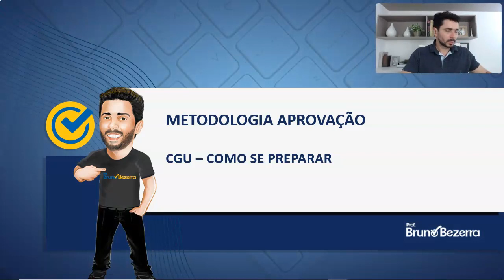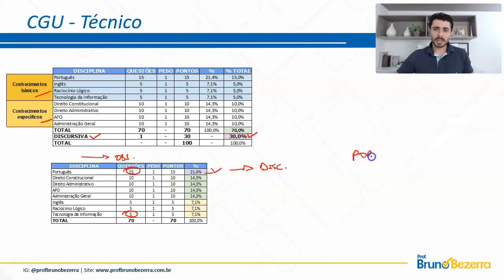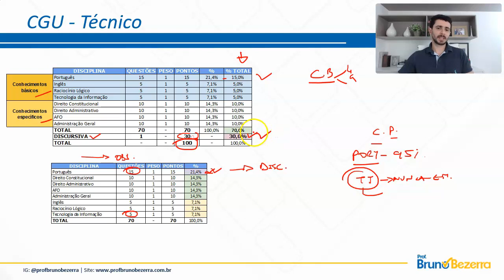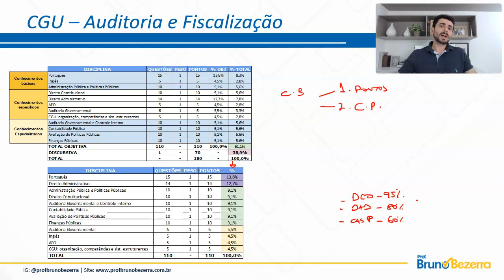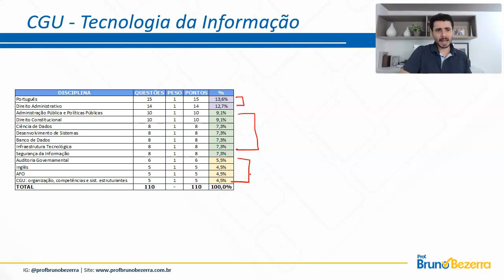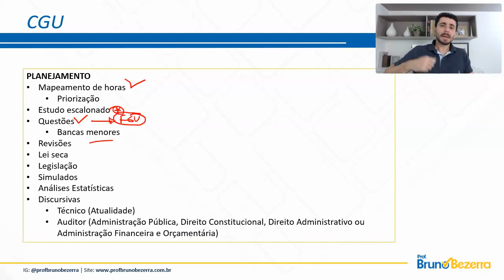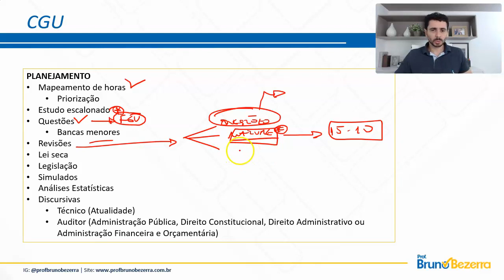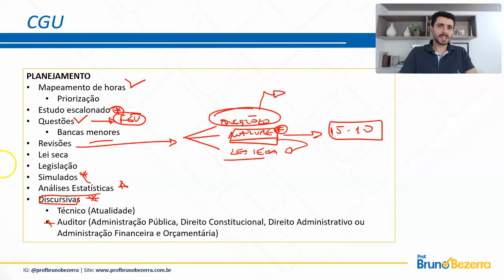CGU: Análise do edital e sacadas para a reta final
Quer Estudar comigo?